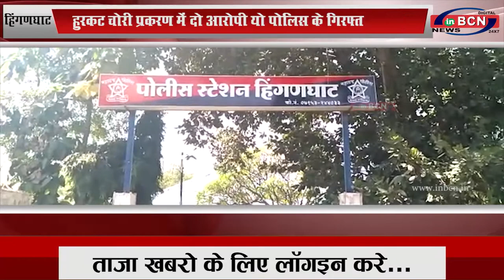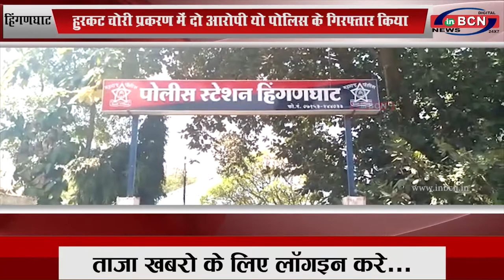हिंगणघाट: हुरकट चोरी प्रकरण में दो आरोपी यो पोलिस के गिरफ्तार किया...INBCN News